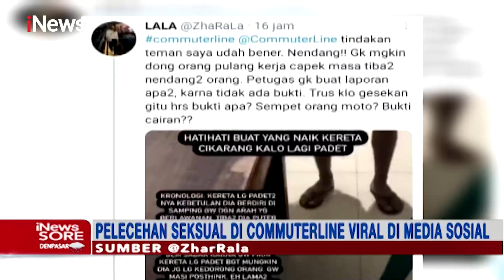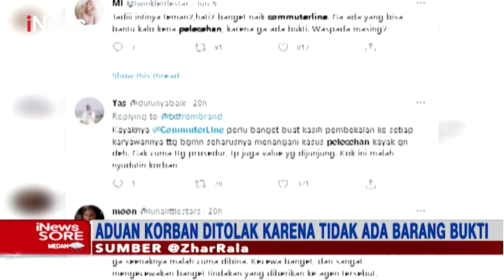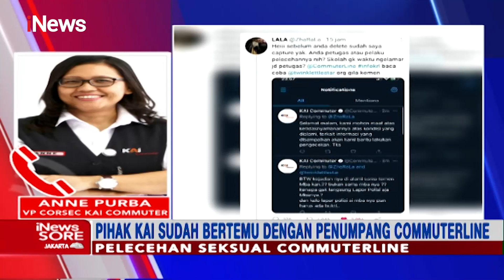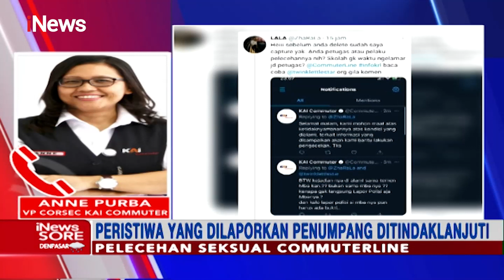iNews Sore 6 Juni 2021 Segmen 4